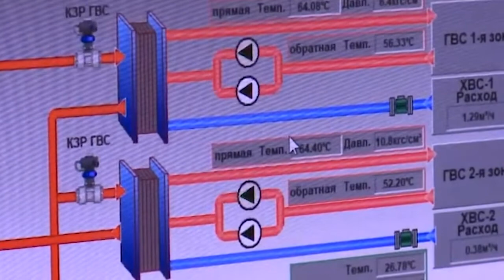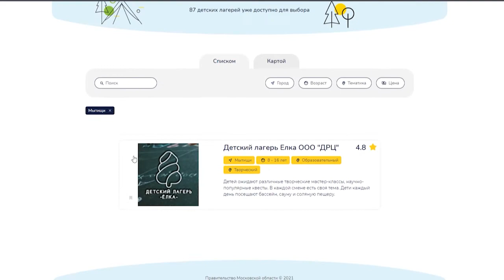Дайджест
О других событиях этой недели в нашем информационном дайджесте. (12+)